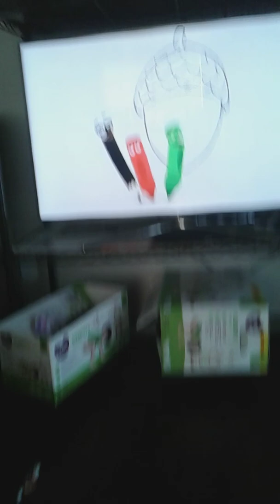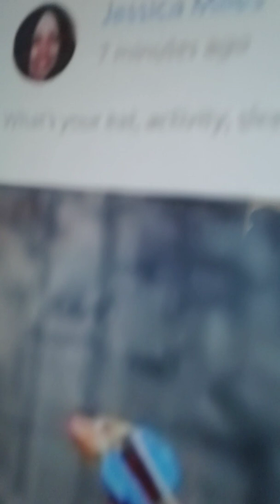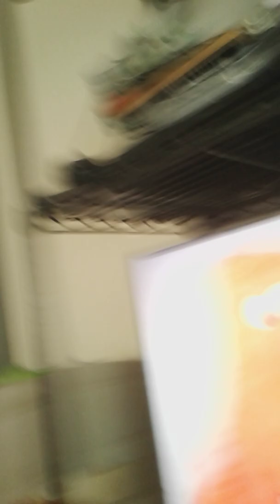Wow#5/fresh air force base in California news on Monday morning may 6 year 2019 MON